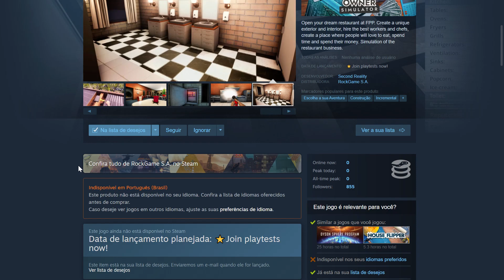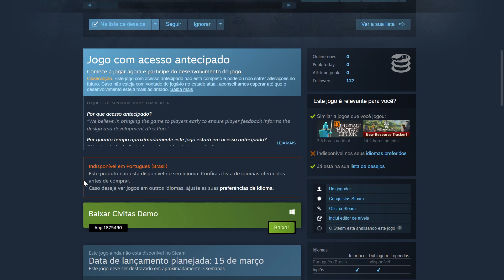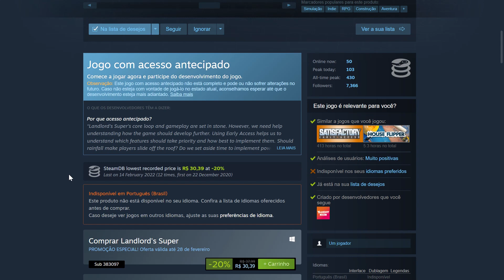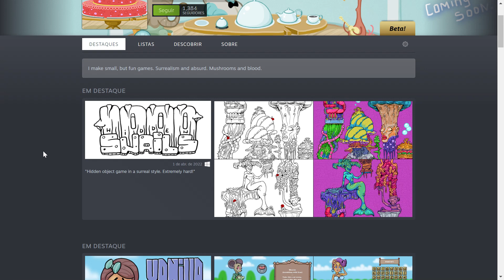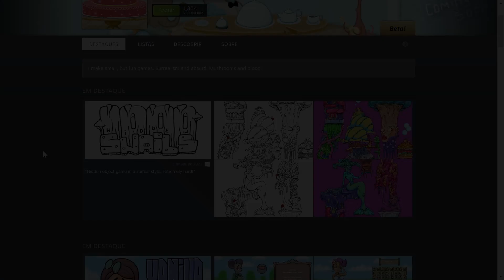Lançamentos, Playtest e Demonstrações - 20/02/2022 | SMART NEWS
Diariamente notícias de lançamentos, promoções, anúncios e atualizações. No quadro Smart News.

Demonstrações Finais

Agradecemos os atuais apoiadores no momento da postagem desse vídeo:
Anderson P.
Caio C.
Deivit N.
Emerson P.
Felipe M.
Guilherme C.
Murilo G.
Pedro M.
Tiago M.
TK Game
William L.